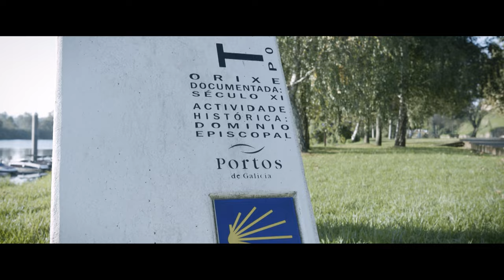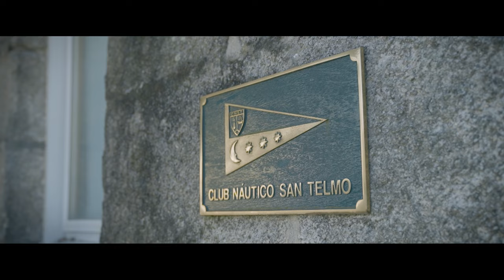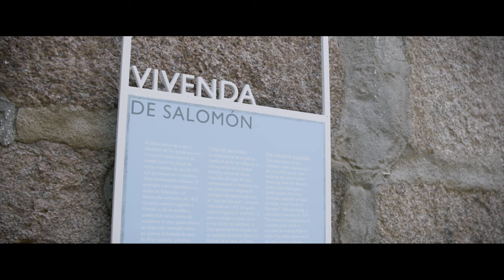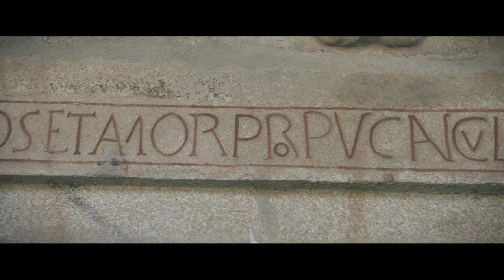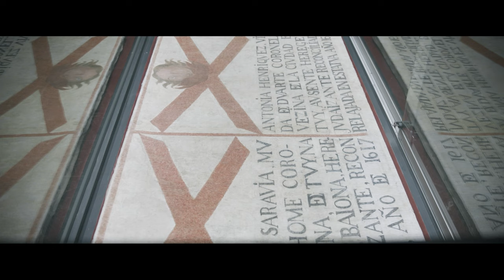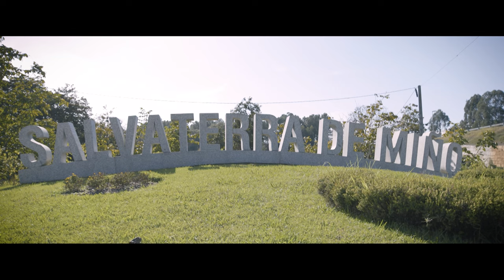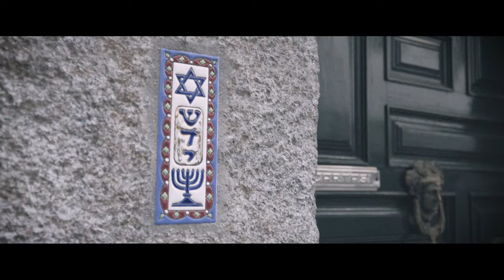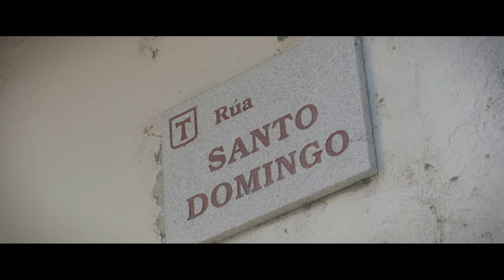Caminos de Sefarad. Diario de una ciclista. Episodio 2. La Galicia judía. Inquisición y San Benitos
En este segundo episodio, Ainara Hernando nos lleva en un viaje fascinante hacia la Galicia judía, explorando la intersección entre la historia, la cultura y el paisaje único de la región. Su viaje empieza en As Neves, Pontevedra donde se embarca en una serie de rutas cicloturistas a lo largo del impresionante Río Miño. Entre pedaladas, Ainara se deleita con la degustación de exquisitos vinos de la región vinícola do Condado y conociendo la historia judía de Tui, Ribadavia y Monforte de Lemos.